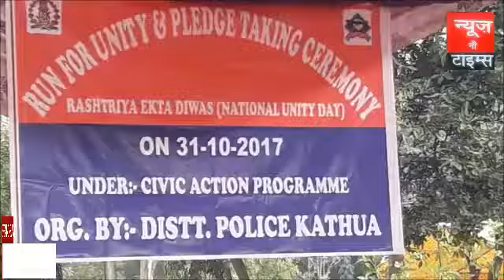कठुआ- राष्ट्रीय एकता दिवस के उपलक्ष्य पर विभिन्न स्कूलों के बच्चों ने लगाई दौड़